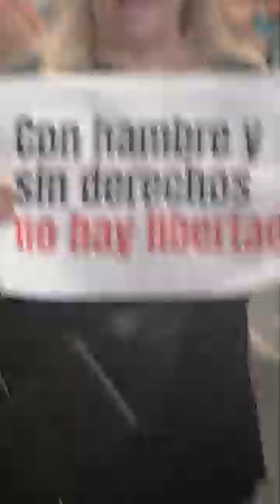Marcha 8M 2024 judicialas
8 de marzo 2024: Judicialas propusieron proyecto de licencias por tareas de cuidado y marcharon junto a la intersindical de mujeres de Córdoba
El pasado Viernes 8 de marzo de 2024 y en el marco de un nuevo día internacional de la mujer trabajadora el gremio de judiciales de Córdoba presentó ante el Tribunal Superior de Justicia un pedido de ampliación de licencias laborales por ejercicio de tareas de cuidado. Utilizando como insumo una encuesta sobre tareas de cuidado llevada a cabo por el gremio a todo el personal del Poder Judicial de Córdoba se elaboró un diagnóstico de composición de la planta y cómo asumen empleadas y empleados judiciales las tareas de cuidado de menores de edad, adultos mayores o personas con discapacidad